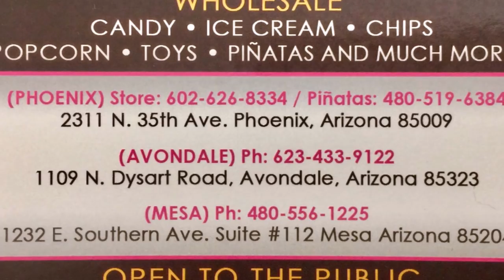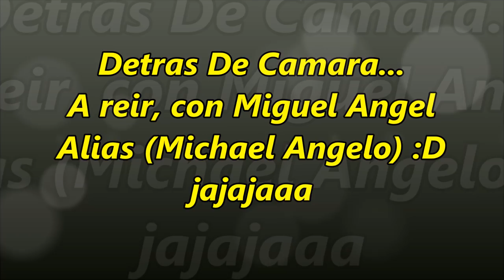Sandia Loca Fresca EstiloCarmen8a